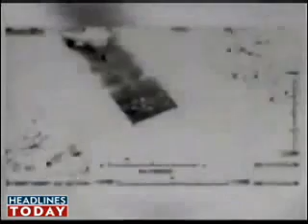Harop Drone - India Defence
Harop, an insect-like self destructing killer machine, is considered the world's smartest suicide bomber. With a super-sharp microchip as its brain and some of the world's most advanced sensors, Harop is a remote-controlled killer. India will soon deploy this devastating lone ranger against its enemies.

Harop Drone  to enhance India's striking capabilities against the enemies